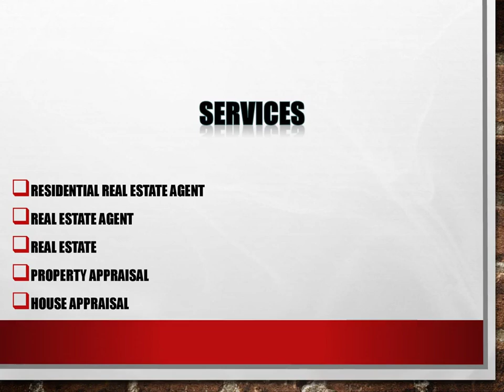Get the Best Property Appraisal in Mount Cook,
If you are searching for the Best Property Appraisal in Mount Cook, then contact Stuart Gray - Real Estate. They have over 20 years of experience as a top real estate performer. Prior to this, my father and I owned another real estate company known as Don Grey Real Estate Ltd. Although this company was successful and I was qualified to run my own business, I decided my strengths lay in selling, and in particular in the business end, where negotiation skills are required to close the deal. visit them for more info.